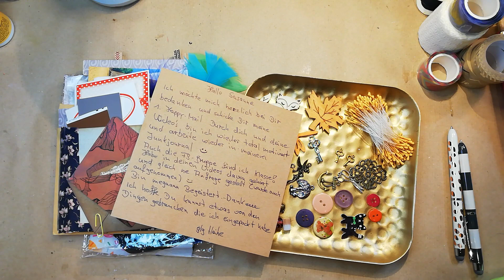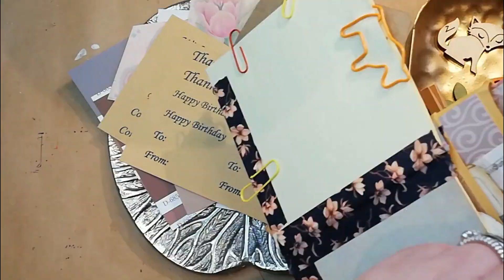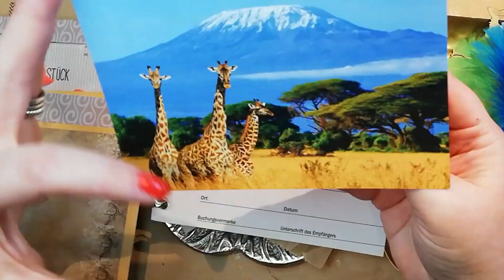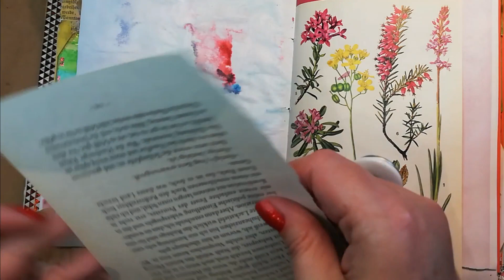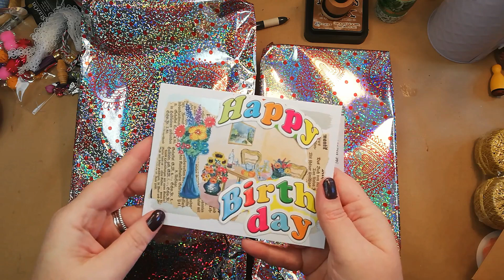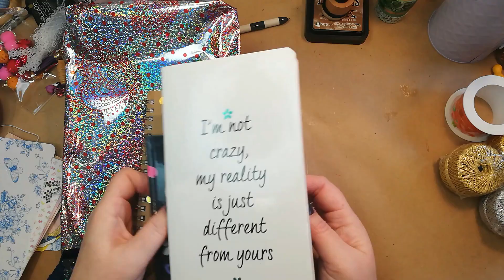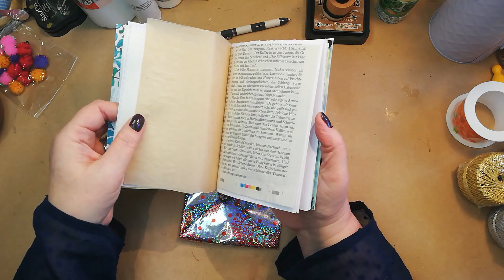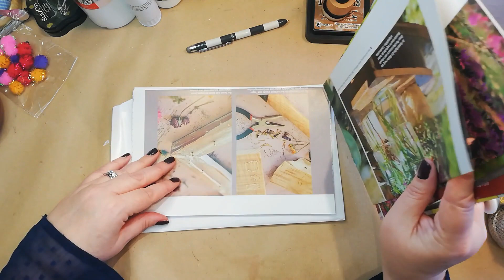💗 Mit Wundervollen Happy Mails 💗 eine Seite gestaltet 💗 Dankeschön Andrea, Heike, Elfriede 💗 Teil 1💗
💗 Hallo meine LIEBEN 💗 JUNK JOURNAL begeisterten Mädels 💗

ich wurde mit fünf wundervollen Happy Mails beschenkt, VIELEN LIEBEN DANK DAFÜR 💗
Dies ist Teil 1, die ersten drei Happy Mails. Im nächsten Teil darf ich euch die anderen beiden zeigen.
Während ich euch mitnehme beim auspacken, gestalte ich dazwischen eine weitere Seite, in meinem Junk Journal mit Materialien der Happy Mails.

Auf jeden Fall wünsche euch wie immer viel Spaß beim zusehen, und falls ihr euch für ein Junk Journal interessiert, dann besucht gerne unsere Junk Journal Deutsch Facebook Gruppe oder guckt euch auf meinem Kanal um, ich werde regelmäßig was zeigen.

Viele herzliche Grüße und VIELEN DANK an Heike, Andrea und Elfriede 💗

Susanne von Bollenhut Art 💗

MEINE LIEBLINGSPRODUKTE
* Mein doppelseitiges Klebeband 50 Meter, welches man von Hand abreißen kann
* Meine geliebten MICRON Fineliner, 8er Set schwarz
* Ohne diese Woody Buntstifte für Kinder ab 1 geht bei mir gar nichts
* Immer wieder im Einsatz mein geliebter Füller, Kaweco Classic Sport Extra fein grün
* Mein Ecken Stanzer mit 3 verschiedenen Radien
* Mein rosa Aquarellfarbkasten von Paul Rubens, seit einem Jahr im Einsatz
* Aquarell Block von Hahnemühle 300g 17x24cm hot pressed
* Mein Skizzenblock direkt im 4er Pack von VEESUN
* Meine Lieblings Acrylfarben weiß, gold, braun...zur Auswahl, 500 ml, das reicht eine Weile
* Meine Gelli plate in ca 15cm x15 cm
* Mein Einschlagpapier für die Gelli Drucke, ich liebe es
* Mein Brayer bzw. Farbroller für die Gelplatte
* Mein Buchbinderleim transparent, klebt wunderbar auch Stoff auf Pappe
* Mein geliebter nach Marzipan duftender Kleber in dieser wunderschönen Blechdose
* Mein bedruckbares Transparentpapier
* Mein etwas dickeres Papier 160g/mm² für Tags oder digitales Papier zum ausdrucken
* Mein kleiner geliebter Heißluftfön
* Schwarzes Stempelkissen mit wasserfester Farbe
* Meine kleinen Stempelkissen von Memento
* Meine geliebten Brusho Farbpigmente im Set 12 Farben
* Unverzichtbar um Kanten altern zu lassen...Ranger Distress Ink vintage photo Tim Holz
* Meine grüne Schneidematte
* Mein Krokodil man sagt auch crop a dile von WE R Memory Keepers
* Einer meiner liebsten klaren Stempel mit Schrift
* Wunderschöne Sticker ...Flora: Label and Sticker Book

(Markennennung, Dauerwerbesendung, unbezahlte, unbeauftragte Werbung)